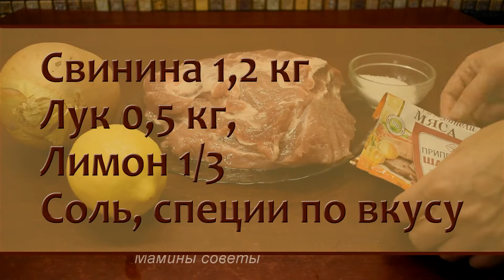Никто не верит, что ШАШЛЫК приготовлен В ДУХОВКЕ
Предлагаю свой любимый рецепт шашлыка в духовке. Мясо нежное и сочное, шашлык не отличить от приготовленного на мангале.
Блюдо идеально для новогоднего стола.

Понадобится
на 1 кг свиной шеи 0,3 кг лука и 1/4 лимона, соль и специи по вкусу.
Фольга, шамруры или шпажки, поднос для запекания.

В зимнее время года любители мяса по достоинству оценят этот рецепт домашнего шашлыка, приготовленного в духовке,